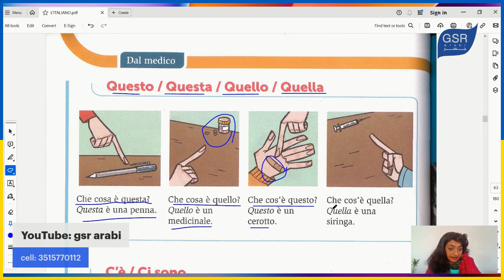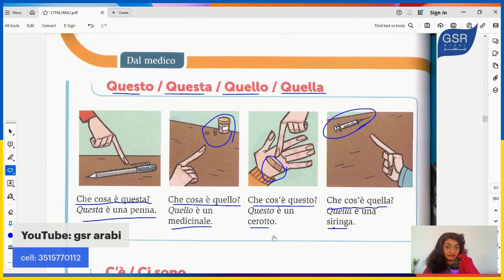L'italiano per amico A1-A2/ 69- questo, questa, quello, quella